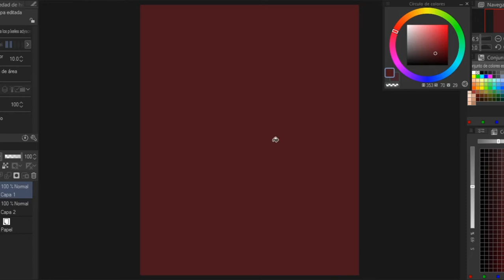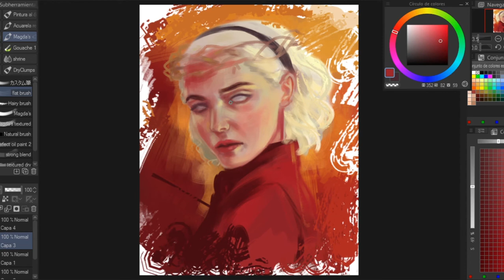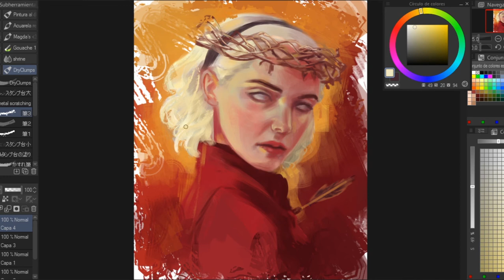Sabrina Spellman Speed Paint | Clip Studio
Estudio digital de 1h y 40 min de una escena de la tercera temporada de Chilling Adventures of Sabrina.

Hecho con clipstudio